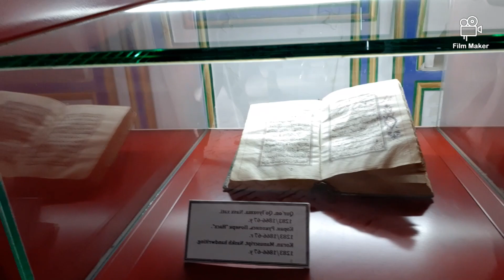Travel to History-Bukhara. Путешествие к истории-Бухара. Tarixga sayohat-Buhoro.2-qism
ENG
In quarantine time spend your time to watching useful videos. online education, online working, the same time online Travel ;)
RUS
В карантинное время проводите время за просмотром полезных видеороликов. онлайн обучение, онлайн работа, в то же время онлайн путешествия;)